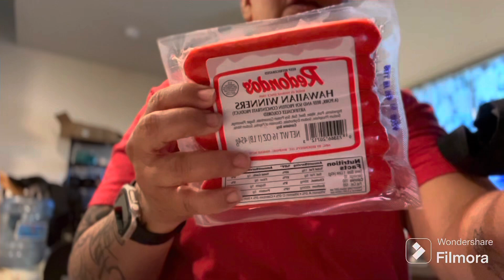Small Walmart Haul buying Generic (Hawaii)